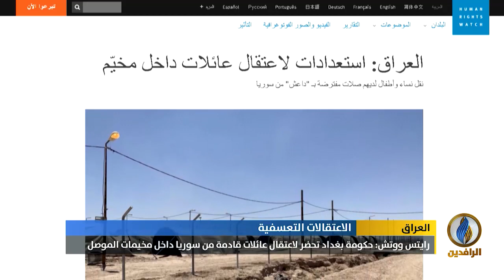تقرير إخباري.. حكومة بغداد تعد لإعادة عائلات عراقية من مخيم الهول بسوريا وزجها في مخيمات نينوى